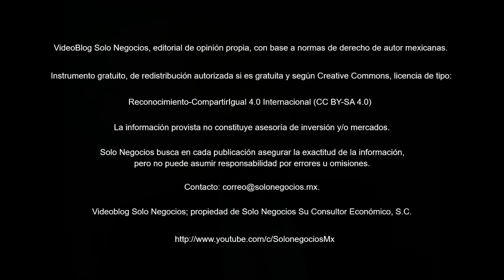[VBSN] VideoBlog Solo Negocios del 3 de julio de 2018, dentro del tema: Boletín Solo Negocios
Hoy con el título: Resumen del Boletín Solo Negocios del martes, 3 de julio de 2018, de nuestra Área de Economía de la División Servicios Profesionales.